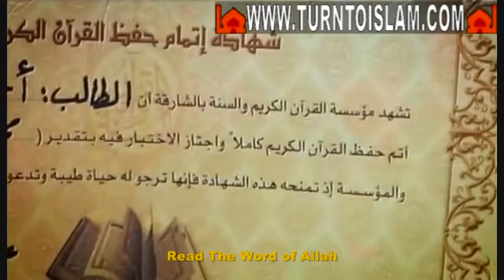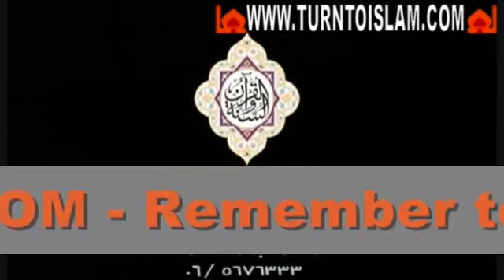Iqra -Nasheed_Ahmad Bukhatir